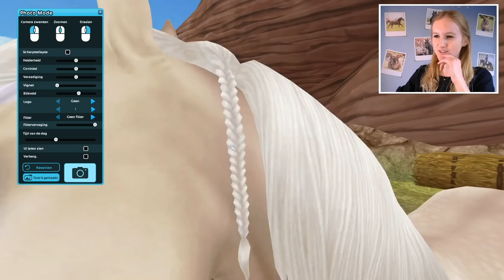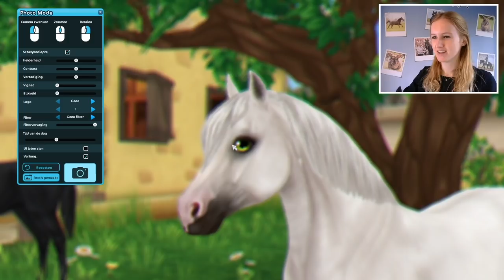IK KOOP DE NIEUWE WELSH PONY’S! + SPECIALE GANG 🤩 - Update | Star Stable Online | Daphne draaft door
Vandaag ga ik naar de nieuwe Welsh pony's en koop ik een nieuwe pony! Ook laat ik alle andere nieuwe Welsh pony's zien en test ik de stap, draf, galop, steiger en speciale gang van de Welsh pony. Ook laat ik de nieuwe manen zien, zoals vlechtjes. Bekijk snel de video!

0:00 Intro
1:36 Alle Welsh pony's bekijken
8:34 Welsh pony kopen
10:45 Welsh pony ophalen
13:02 Gangen Welsh pony laten zien
17:04 Speciale pas Welsh pony laten zien
17:40 Manen Welsh pony laten zien
19:12 Nieuwe hoofdstellen laten zien

Hoi en leuk dat je deze video kijkt! 🙋‍♀️ Ik ben Daphne en ik ben 22 jaar oud. Op mijn kanaal neem ik je mee in mijn leven met paarden en mijn konijn Bunny! 🐴🐰 Ik maak video's met mijn eigen paard Uria, video's over paardengames (vooral Star Stable Online) en Schleich paarden. Nieuwsgierig? Op mijn kanaal vind je veeeel meer paardenvideo’s, dus neem snel een kijkje!

Groetjes, Daphne

♞ Fanmail adres
Go Social
6004 HT Weert

♞ Management
Ik ben aangesloten bij Go Social Talents. Voor meer informatie